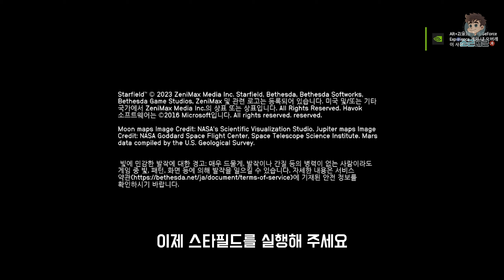답답한 속이 뻥 뚫리는 스타필드 한글화 패치 방법 알려드림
스타필드 하기 전에 한글화 패치 꼭 하고 하세요~
누구나 쉽게 한글화 패치 가능!!

00:00 인트로
01:01 한글패치 다운로드
01:16 한글패치 방법
02:04 플레이전 옵션설정
02:23 끊길시 해결방법
02:26 끝인사

`좋아요`와 `구독` 그리고 `댓글`은 영상 제작에 큰 힘이 됩니다💗